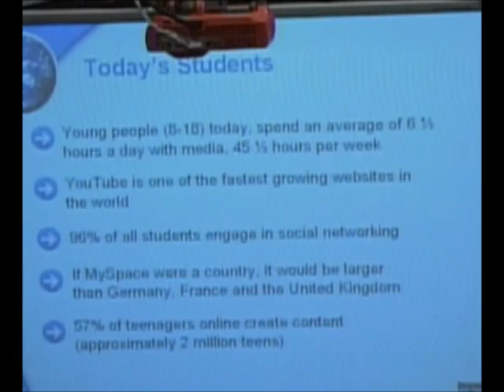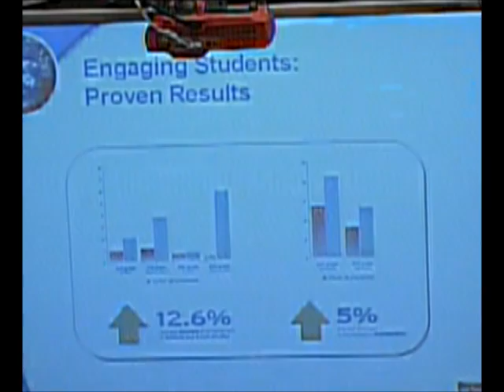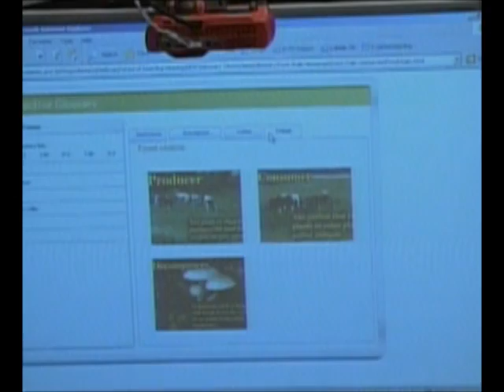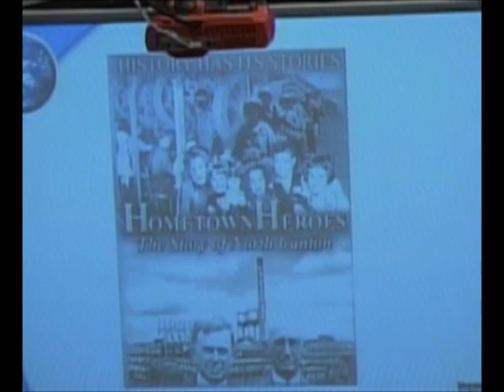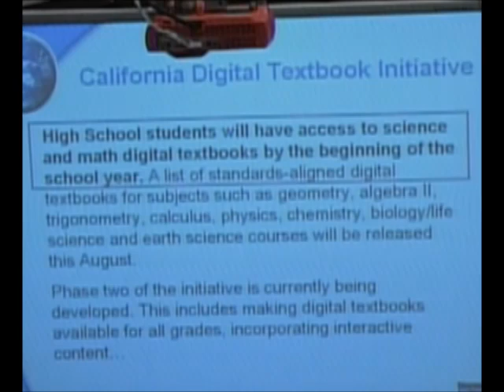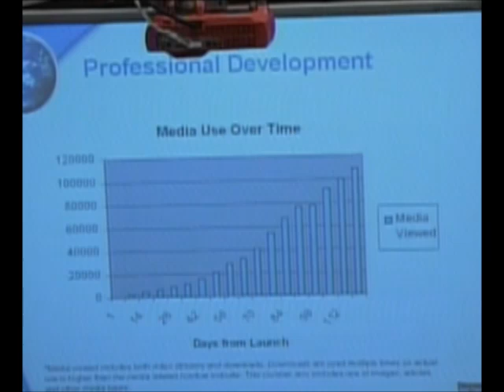The Future of Learning: How Technology is Transforming Public Schools: Scott Kinney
Scott Kinney, Vice President at  Discovery Education, at a hearing regarding the Future of Learning: How Technology is Transforming Public Schools on June 16, 2009.